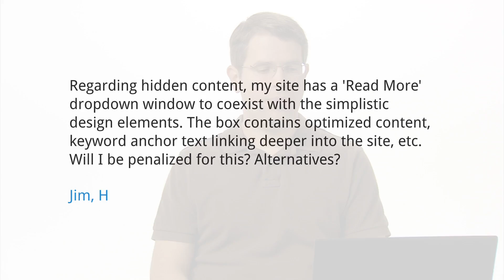Will I be penalized for hidden content if I have text in a "read more" dropdown?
Regarding hidden content, my site has a 'Read More' dropdown window to coexist with the simplistic design elements. The box contains optimized content, keyword anchor text linking deeper into the site, etc. Will I be penalized for this? Alternatives? Jim